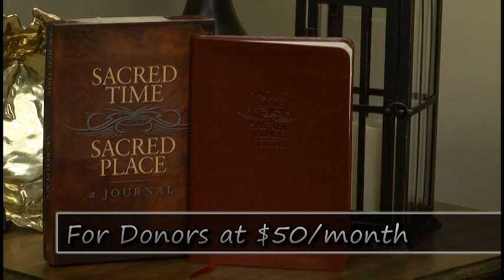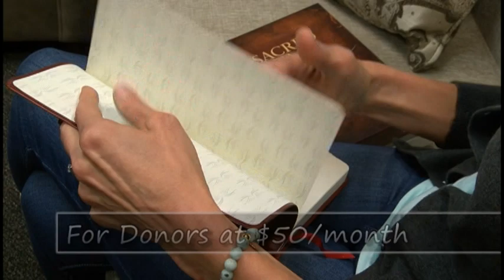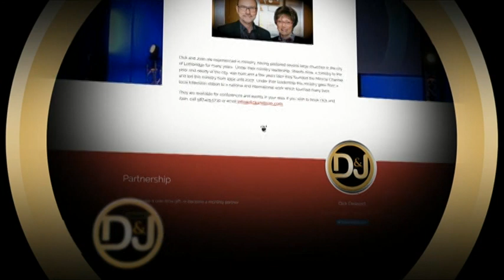LifeLine Today with DIck and Joan, Episode 181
Dick Deweert gives an encouraging word about Canada and Godly government.